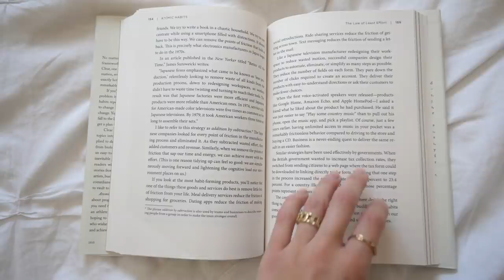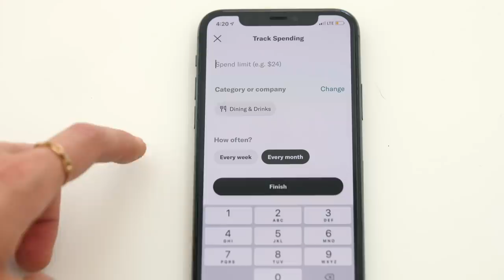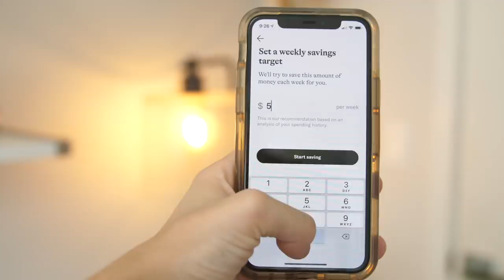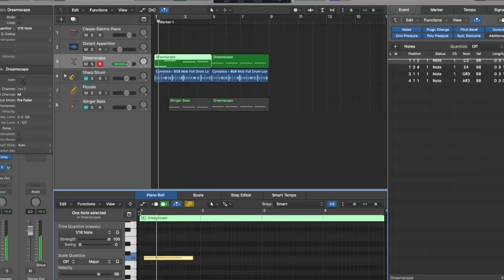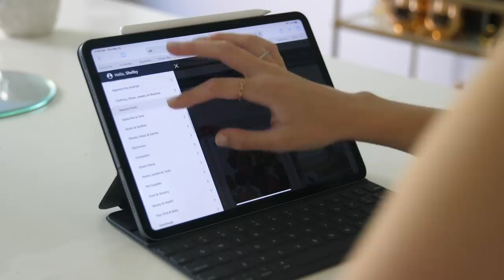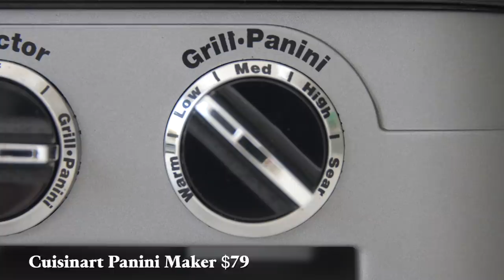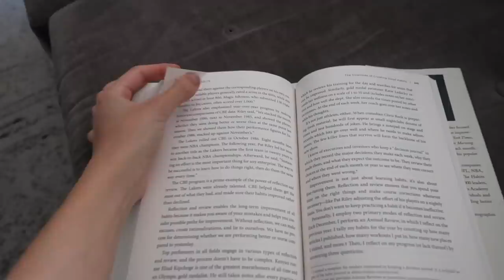My 5 Worst Purchases During Quarantine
Download Empower in the App Store or Play Store and get $5 when you reach your savings goal.
To be eligible to receive the $5 bonus, (a) you must have used my referral link (b) you must be an active Empower subscriber, (c) you must open your Empower AutoSave account no later than 7/31/20, and (d) your Empower AutoSave account must have reached a balance milestone of $100 or more 30 days after opening the account. The bonus will be paid into your Empower AutoSave account on or around the 4th of the month following the achievement of the balance milestone. Must be a new Empower customer to qualify.
Banking services for new accounts provided by nbkc bank, Member FDIC.

Today's video is my 5 worst purchases during quarantine + a few good ones!